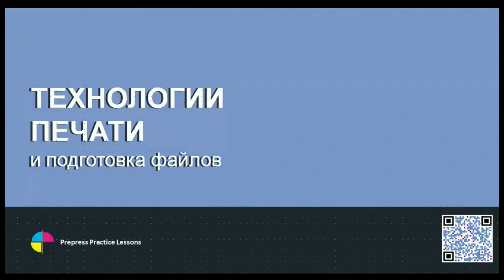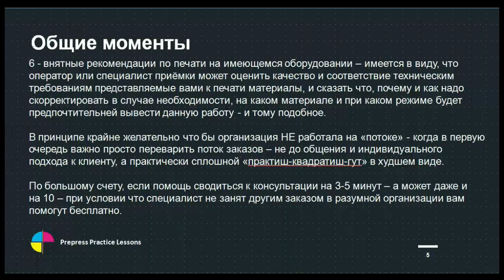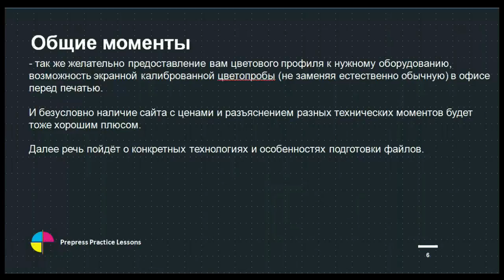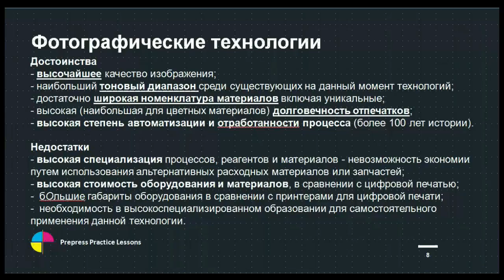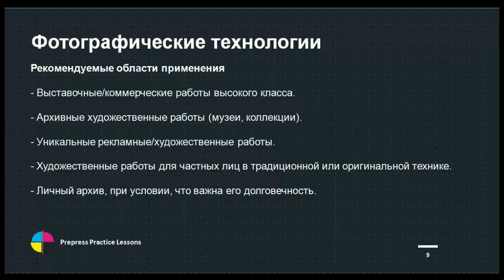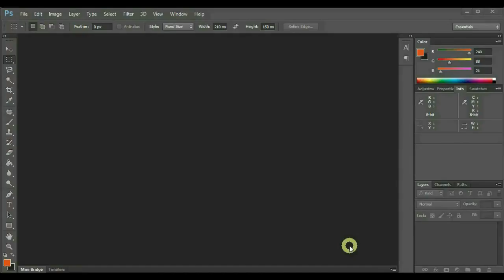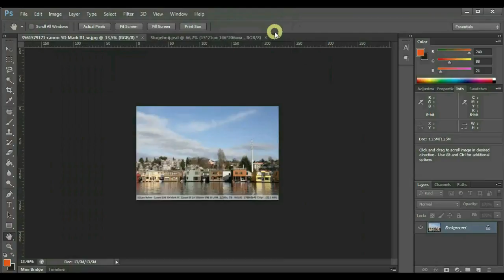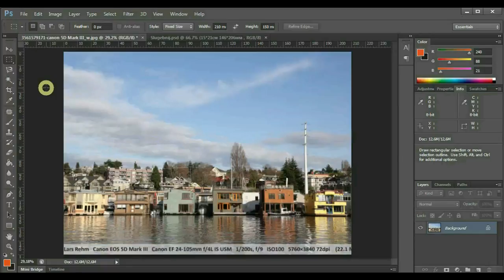Технологии печати, общие моменты печати файлов в типографии или в центре оперативной полиграфии.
Обзор технологии печати, основные моменты и обзоры центров печати, как должны быть оборудованы.
Какие нюансы и мелочи необходимо знать при подачи материалов в типографию или в центр оперативной полиграфии.
Технологии печати - Фотографическая технология, распространенные форматы изображений и требования к изображению.
Подготовка файлов к печати в Фотошопе (Photoshop)